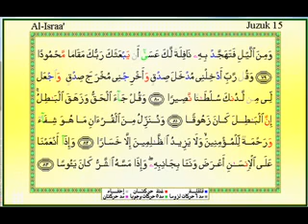Tarannum Tn Hj Saidin Abd Rahman-(Al-Israa' 70-79).flv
Bacaan Quran berlagu (tarannum) oleh Tn Hj Saidin Abd Rahman surah Al-Israa' ayat 70 - 79